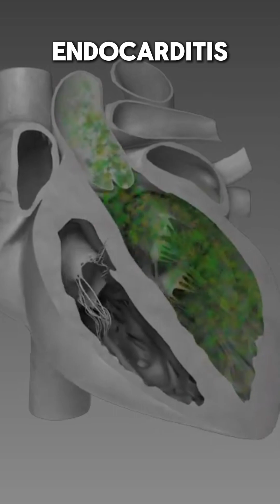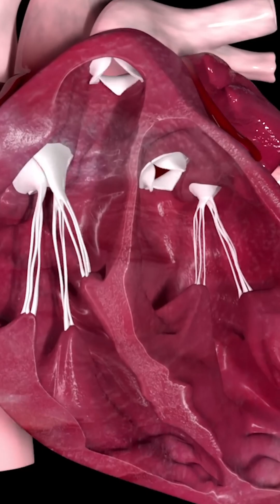Heart Infection Symptoms You Shouldn’t Ignore! | Endocarditis, Myocarditis & Pericarditis Explained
Learn the warning signs of a heart infection before it’s too late!
In this short video, we break down the basics of heart infections, including endocarditis, myocarditis, and pericarditis. These infections can be caused by bacteria, viruses, or even fungi, and may lead to serious complications like valvular heart disease or heart failure if untreated.

Know the symptoms of heart infections—fever, cough, chest pain, fatigue, and shortness of breath. People with artificial heart valves, a history of heart surgery, or IV drug use are at higher risk.

Stay informed about the causes, symptoms, and risk factors of infectious heart disease in under 60 seconds!